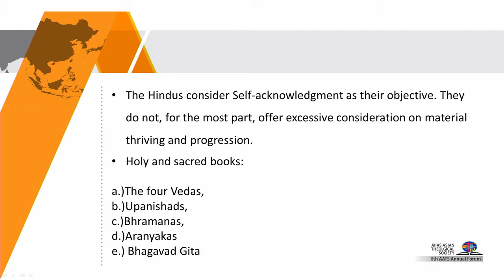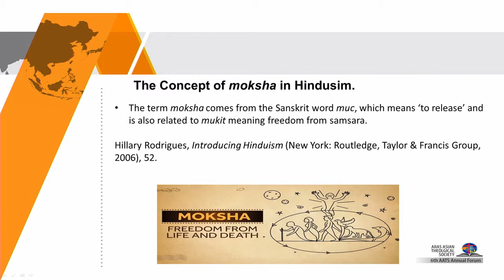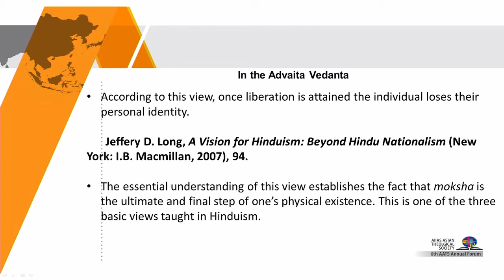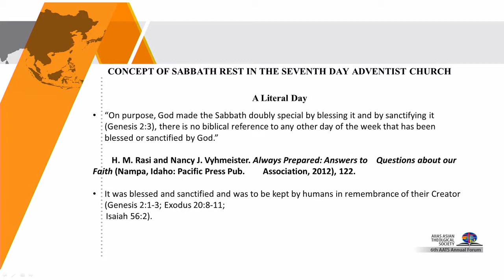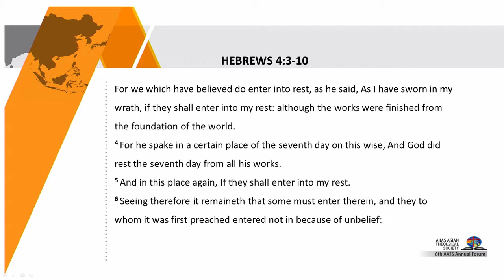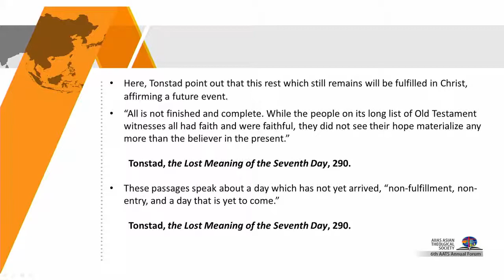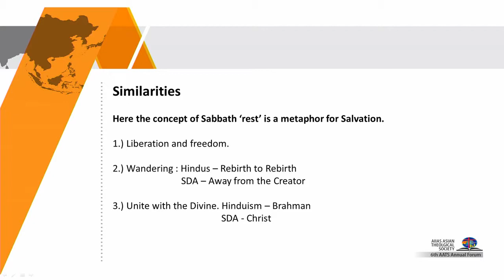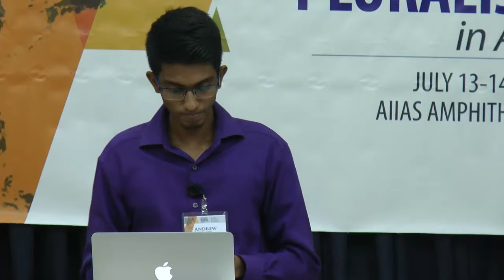10 Comparing Sabbath in Adventism and Moksha in Hinduism - Andrew Ben Jacob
"A Comparative Study on the Concept of Sabbath 'Rest' in the SDA Church and the Hindu Concept of Moksha"

6th AIIAS Asian Theological Society Annual Forum July 13-14, 2018